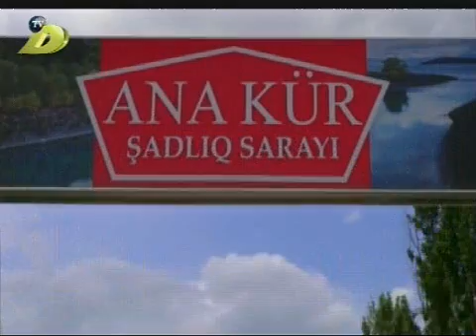Gecenin sesi DTV Natiq Daqlaroqlu 18.12.2017